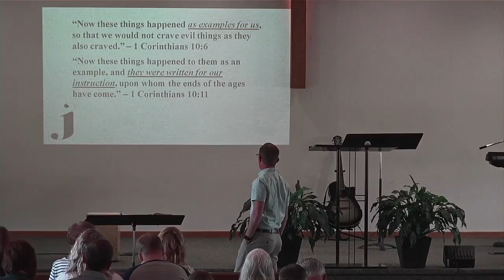Lesson #1: Introduction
BIBLIOGRAPHY:

Dyer, Charles H. The Bible Knowledge Commentary: Jeremiah

Gaebelein, Frank. The Expositor's Bible Commentary vol. 6: Isaiah, Jeremiah, Lamentations, Ezekiel

Gingrich, Roy. The Book of Jeremiah

Hays, J. Daniel. Jeremiah and Lamentations

Ironside, Harry. Notes on the Prophecy and Lamentations of Jeremiah

Jensen, Irving. Everyman's Bible Commentary: Jeremiah and Lamentations

MacDonald, William. Believers Bible Commentary: Jeremiah

McGee, J. Vernon. Thru the Bible vol. 24: The Prophets

Petersen, William J. Jeremiah: The Prophet Who Wouldn't Quit

Stedman, Ray C. A Nation in Crisis: How the Prophecy of Jeremiah Speaks to Our Culture

Multiple Faculty Contributors. Moody Bible Commentary: Jeremiah

Wiersbe, Warren W. Be Decisive

Wilkinson, Bruce (Boa, Kenneth). Talk Thru the Bible: Jeremiah